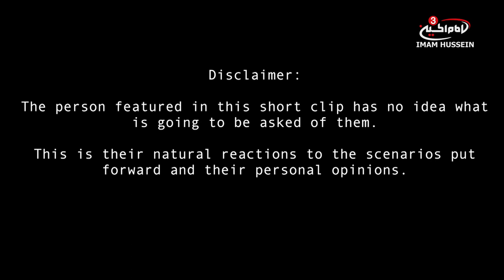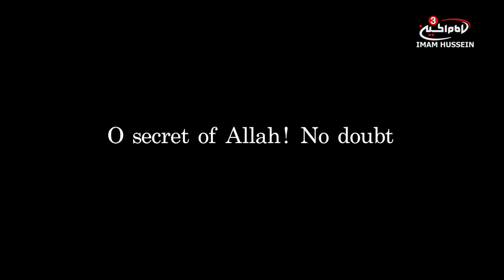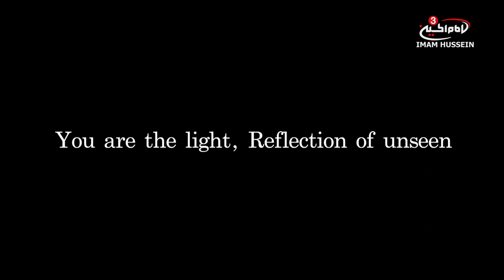IMAGINE - The martyrdom of Lady Zainab (as) - EPS 3